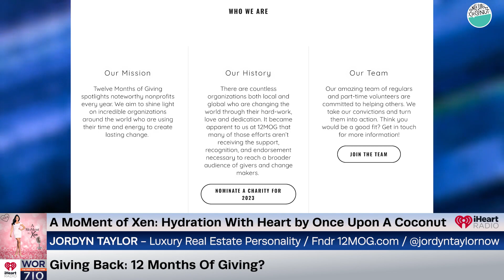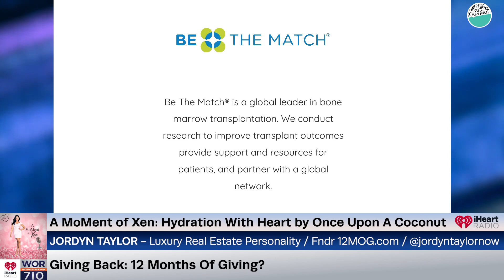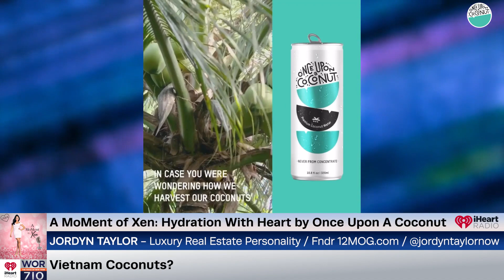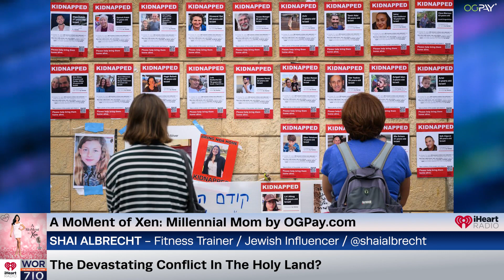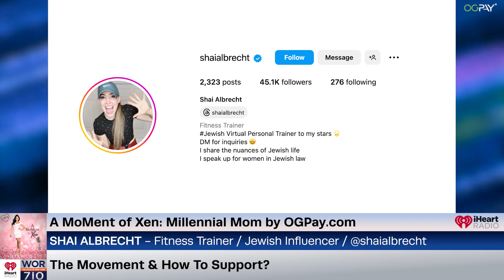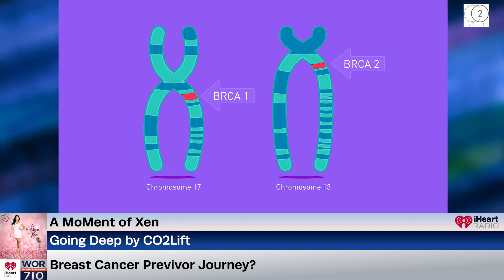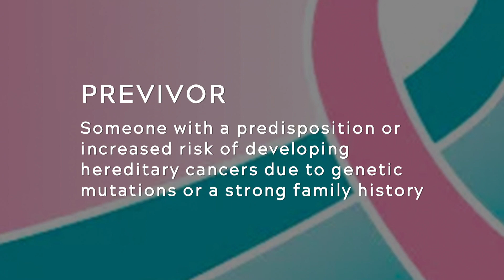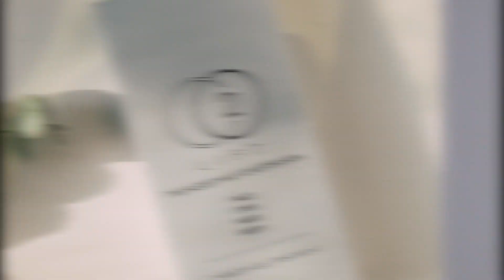A MoMent of Xen Ep134 Live iHeart Radio Show / 710 WOR The Voice of New York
In our Hydration With Heart segment by Once Upon A Coconut we are featuring Jordyn Taylor, a luxury real estate consultant and philanthropist bridging the worlds of properties and purpose from Los Angeles and New York City. With a sharp eye for design, Jordyn also curates living spaces that blend functionality with style, creating dream homes for her clients. Beyond her real estate prowess, Jordyn is the heart and soul behind “12 Months of Giving”, a non-profit she founded. Today she is here to discuss social activism, real estate, and talk to us about her partnership with Once Upon A Coconut and how they are revolutionizing the beverage industry.

In our Millennial Mom segment by OGPay we are joined by Shai Albrecht, an American fitness trainer and influencer sharing the nuances of Jewish life, all while speaking up for women in Jewish law. She joins me to discuss the ongoing Palestinian-Israeli crisis, what it was like getting unexpectedly stuck in Israel with her two kids and husband as the war was unfolding, and demystifying stigmas surrounding Jewish traditions.

In our Going Deep segment by CO2Lift, in honor of Breast Cancer Awareness Month, we are featuring breast cancer previvor, influencer, and AFC advocate, Stephanie Germino. AFC, medically known as “Aesthetic Flat Closure”, is a procedure involving the reconstruction of a flat chest. She joins me to talk about breast cancer awareness, aesthetic flat closures, double mastectomies, and BRCA gene mutations.

In the BeYouTiful segment by Allergan Aesthetics we are featuring the lovely Sari Katz, Allergan medical trainer and celebrity injector. She's here to tell you all about the next best product SKINVIVE and how it can improve your skin quality!

Tune in next week for another episode of AMOX!